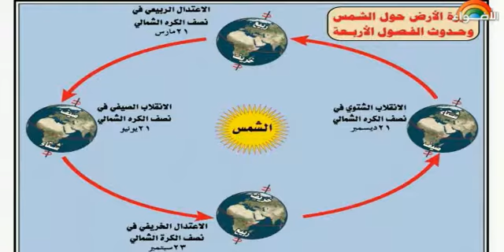الوحدة الرابعة - مصر تحت حكم البطالمة- الفصل الدراسي الثاني